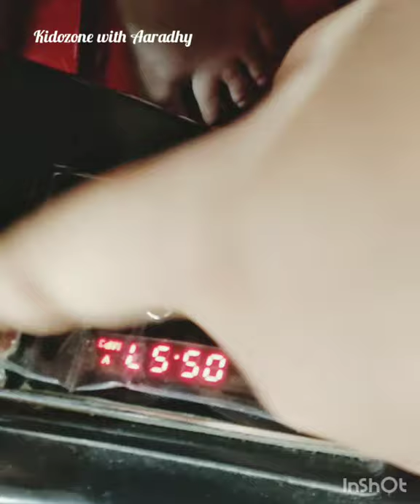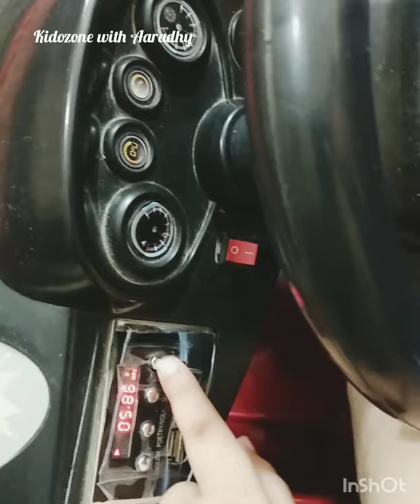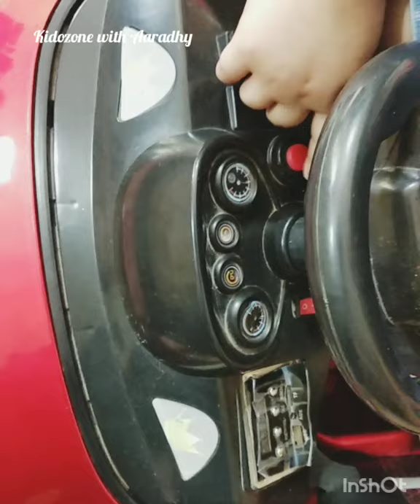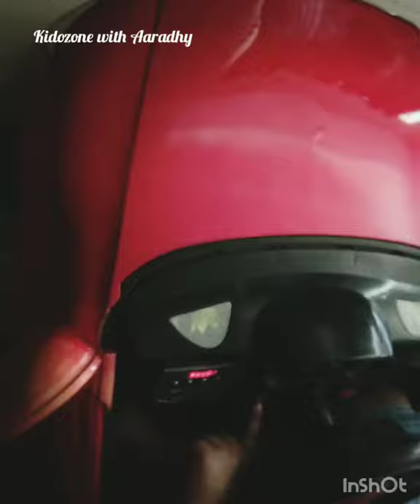Aaradhy play with car/introduce abouts all car parts for kids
Car fun video